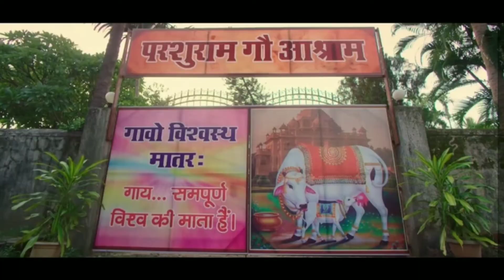SANGHAAR THE MASSACRE (FULL REVIEW)- Crazy For Movie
Hey guys,

Welcome to our page here you will get precise reviews of all kind of movies and TV shows of all time and all languages.